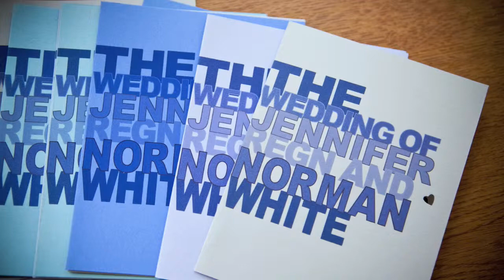The Wedding of Jennifer & Norm The Stateroom Ship Bottom, NJ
Jen and Norm had a beautiful day for their wedding.  This was a special wedding because I knew most of the bridal party and their friends from High School.   It was also special because everything took place in Long Beach Island, NJ, which is one of my favorite shore points.  They all got ready at the Drifting Sands Resort in the morning.  Drifting Sands had gorgeous ocean views from all the suites.  Less than a mile down the road they had their ceremony at Grace Calvary Church in Ship Bottom.  After a little time on the beach with the bridal party we headed over to cocktail hour at The Stateroom.
New Jersey wedding photography.  Reception at The Stateroom in Ship Bottom, NJ